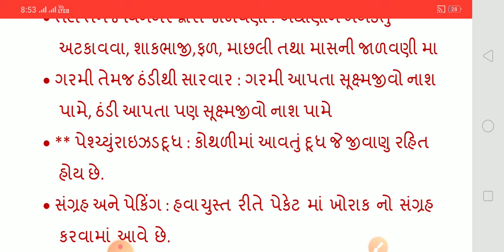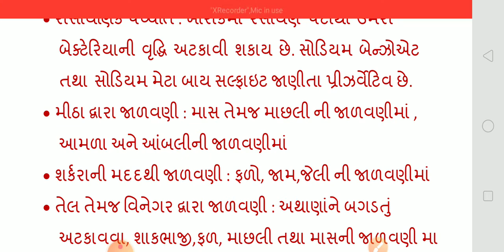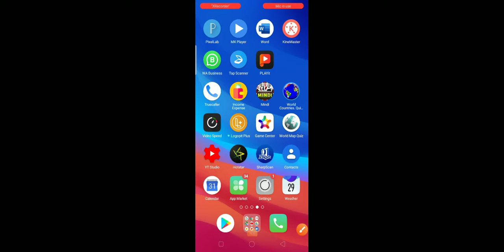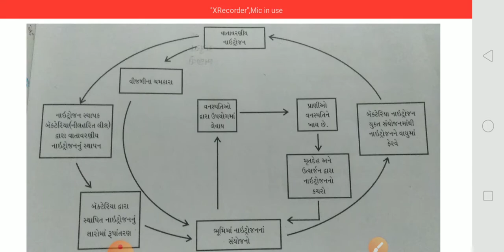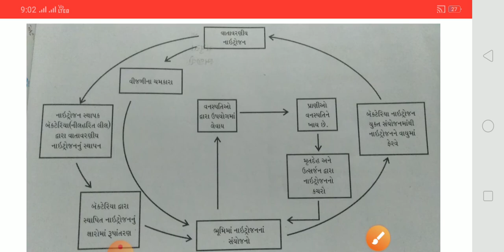STD 8 sci ch2 સૂક્ષ્મજીવો - મિત્ર અને શત્રુ પાર્ટ 3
નમસ્તે મિત્રો, અમારી યુ ટ્યુબ ચેનલ Education Everyday માં તમારું સ્વાગત છે.આ વીડિયોમાં ધોરણ 8 વિજ્ઞાન:
પ્રકરણ :2:સૂક્ષ્મજીવો : મિત્ર અને શત્રુ (વિડિયો :ભાગ:3) પ્રકરણની સરળ સમજૂતી આપવામાં આવેલી છે. તો વીડિયોને અંત સુધી જોવા વિનંતી.તમારા પ્રતિભાવ અમને COMMENTS માં જરૂર  જણાવો.

ઉપરોકત માહિતીની PDF FILE અને વધુ અભ્યાસ માટે અહીં ક્લિક કરો:-

PDF FILE અને વધુ અભ્યાસ માટે:-